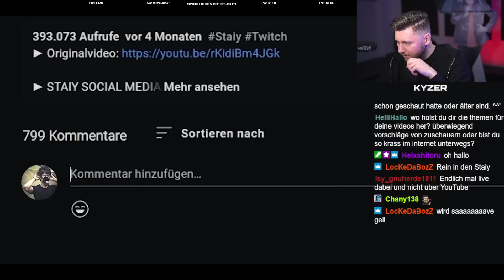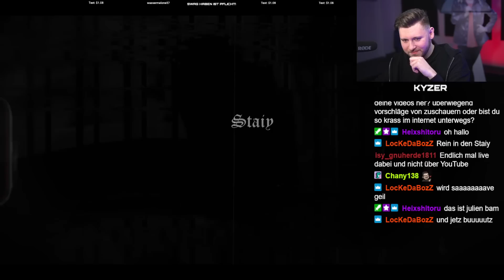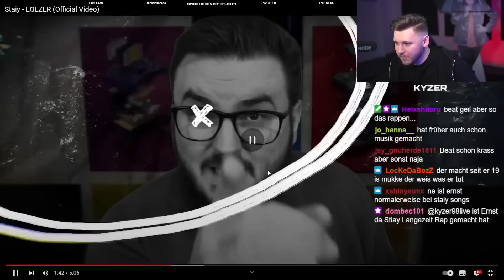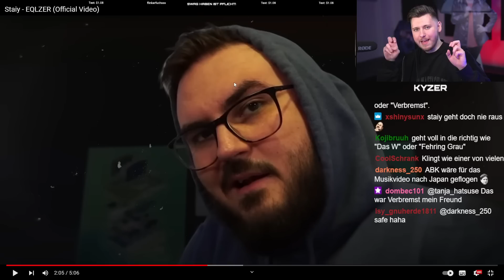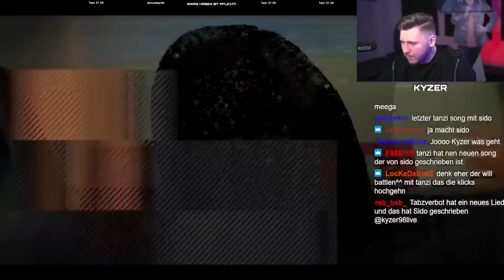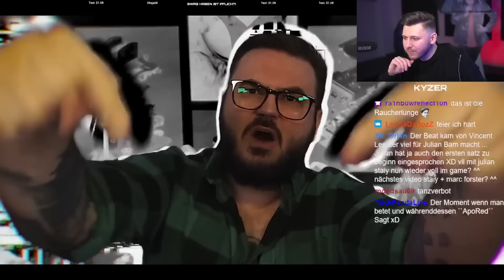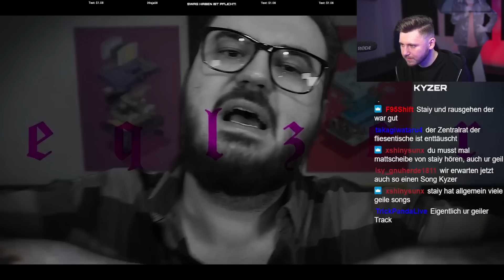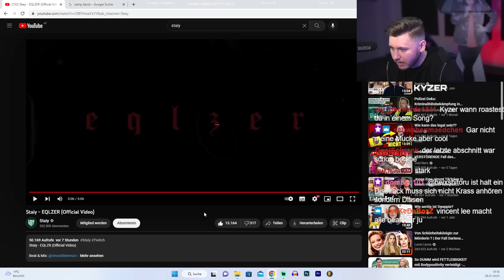Staiy droppt einen Disstrack!